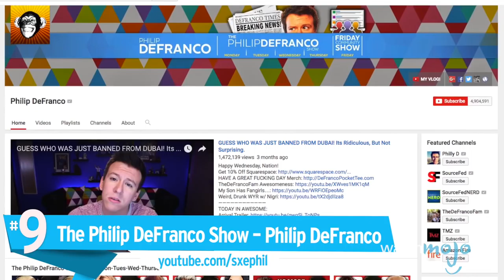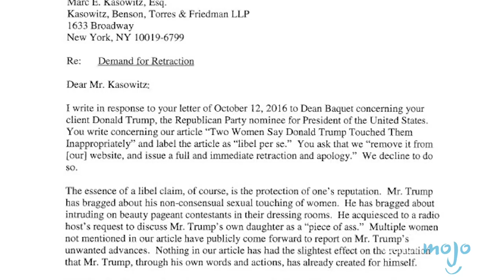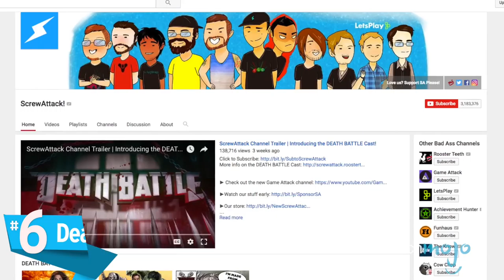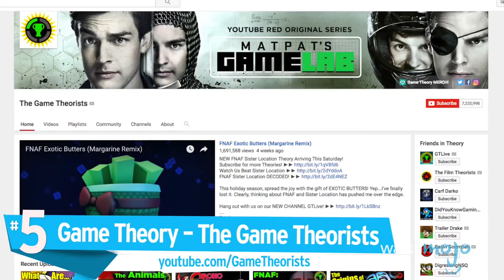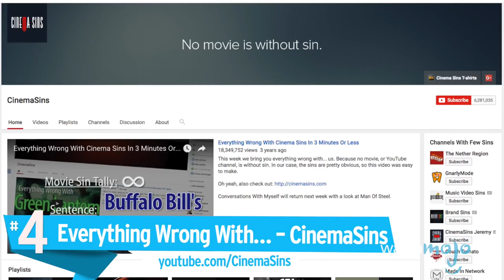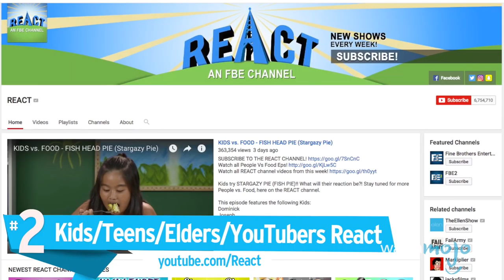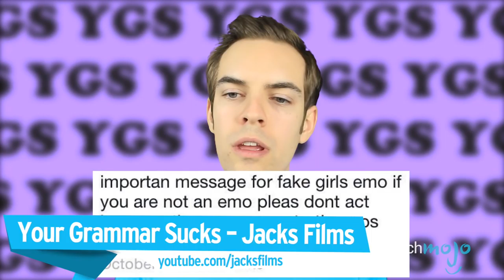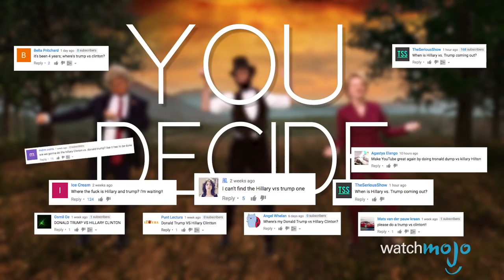Top 10 YouTube Shows You Need to Watch